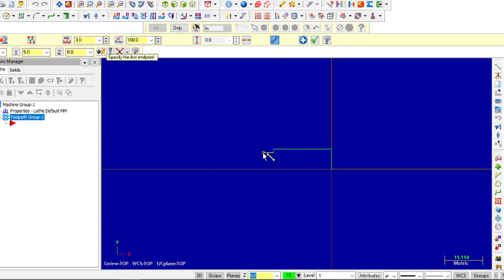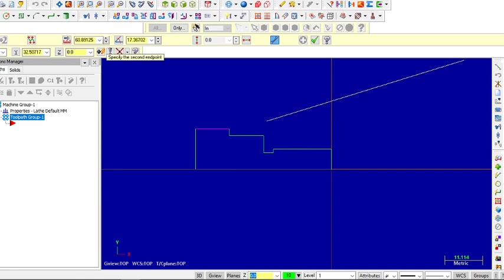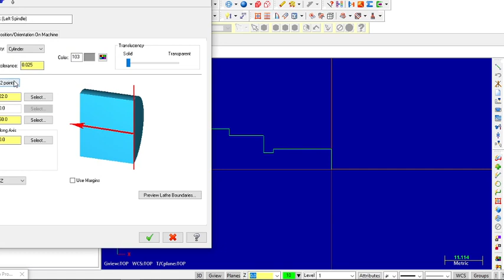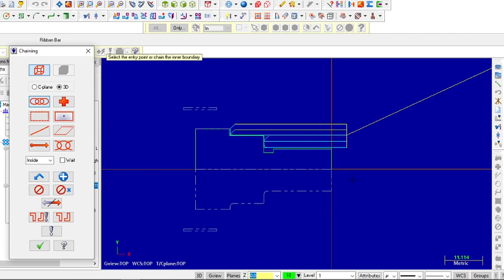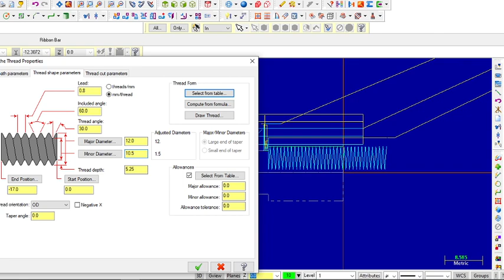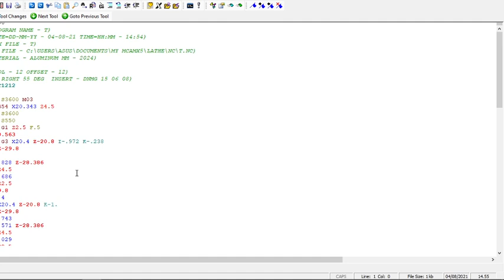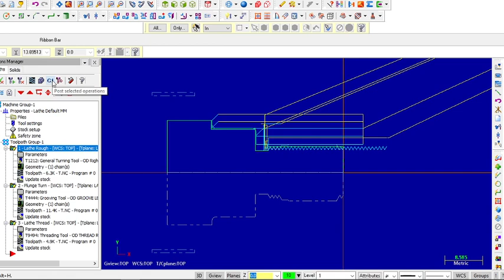Tutorial Bubut Rata Alur dan Ulir di Mastercam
Arief Rachman
2001003